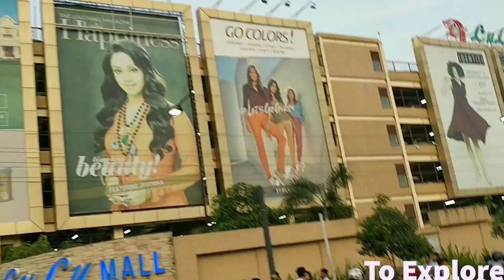Ernakulam Kochimetro/ കൊച്ചി മെട്രോ/ Lulu mal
cochi kochi metro and lulu mal small drive in Ernakulam Cochin
with Vishnu